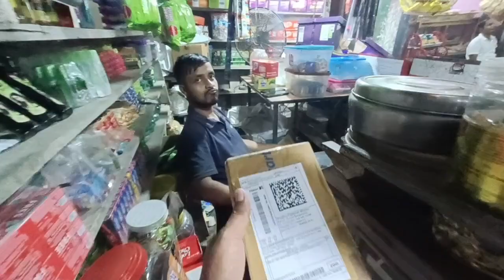মঙ্গলদৈত নতুনকৈ বনাই থকা university খন‌